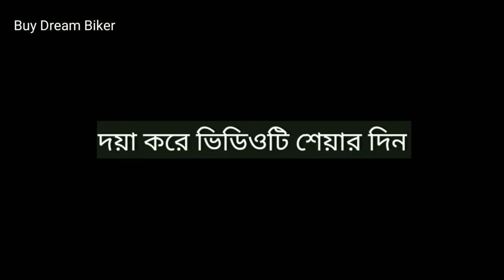ইমশনাল রিনটং।। কষ্টের রিংটন।। বাইরাল রিনটং